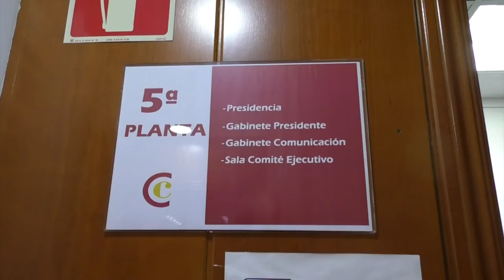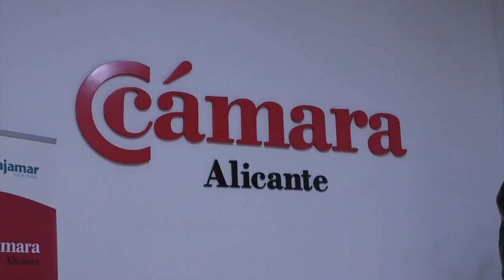Malestar en Alicante por la rebaja del 12% en los Presupuestos Generales del Estado 2023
Distintas organizaciones empresariales de la provincia de Alicante se han sumado a los duros reproches del Instituto de Estudios Económicos (Ineca) por el nuevo recorte a la inversión del Estado en la provincia.

Los Presupuestos Generales del Estado (PGE) para 2023 no solo mantienen a la provincia como última de España en inversión per cápita, sino que han rebajado un 12 % la cifra global hasta los 160 millones. Un hecho que denuncian desde la Cámara de Comercio de Alicante.

Los alicantinos recibirán el año que viene algo más de 85 euros cada uno en inversiones del Gobierno, la única provincia de España que se encuentra por debajo de los 100 euros pese a ser quinta en población.

Castellón recibirá en 2023 más inversión del Gobierno que Alicante con 1,3 millones de habitantes menos.